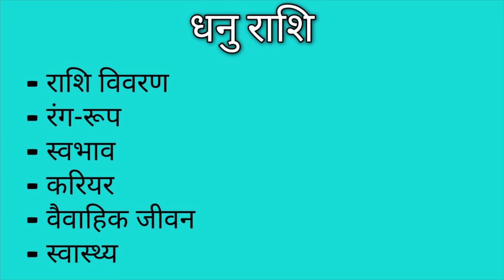धनु राशि वाले लोग कैसे होते है? धनु राशि वालो की सम्पूर्ण जानकारी ।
धनु राशि वालो की सम्पूर्ण जानकारी ।